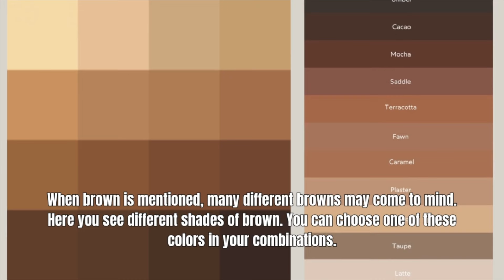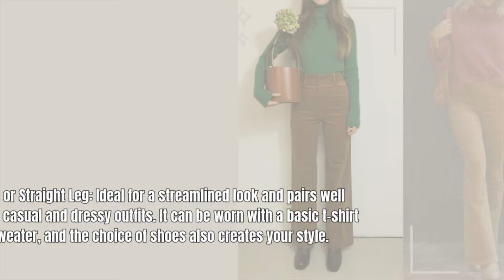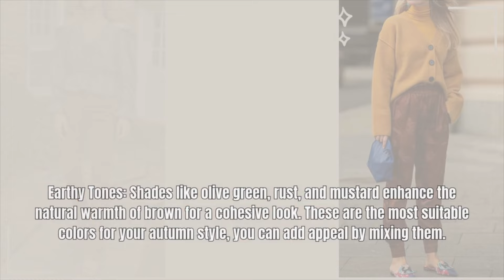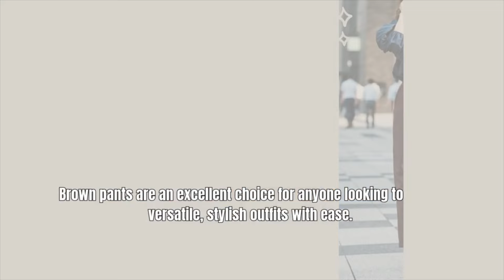Brown Pants Outfit Ideas. How to Wear and Style Brown Pants: Chic and Timeless Tips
Welcome to Fashion Tips,

How to Wear and Style Brown Pants: Chic and Timeless Tips

Brown pants remain essential pieces of a versatile wardrobe, offering a sophisticated touch to any outfit.

Whether you're aiming for a casual or dressy look, these pants are available in styles for all ages and a variety of styles to suit every occasion.

In this video, you'll find out how to style brown trousers, find the perfect color match, and choose styles that suit your age and personal style.